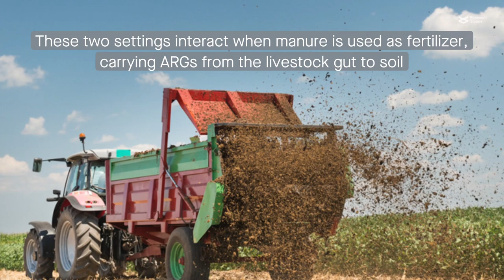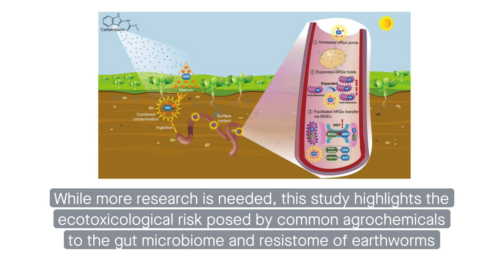The fungicide carbendazim shapes microbiome and enhances resistome in the earthworm gut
Song, et al. "Carbendazim shapes microbiome and enhances resistome in the earthworm gut." Microbiome (2022)